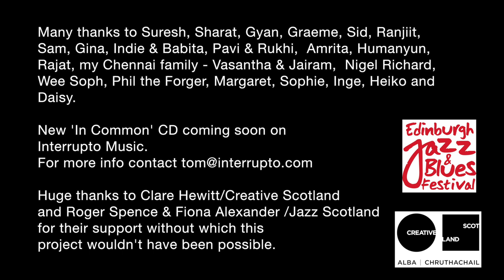Tom Bancroft India Trip 2018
Studying Carnatic drums in Chennai with Suresh Viyanathan then recording 'In Common' album  in Delhi with Sharat Chandra Srivastava Gyan Singh, Graeme Stephen, Sam Bancroft & Sid Mathur. Trip and video supported by Creative Scotland.